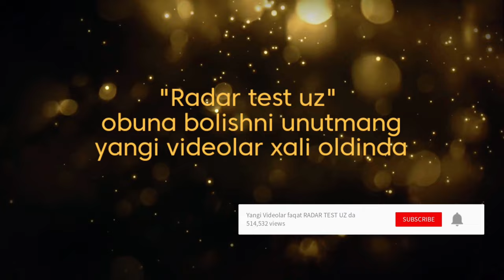Ekin Patrulga yangilik bormi? O'zbekistonda qaysi brend eng mukammal? Doppler pro wifi obzori